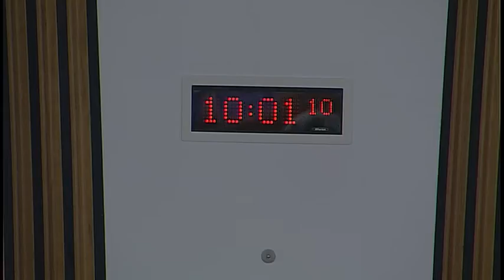Local Government and Communities Committee - 5 October 2016